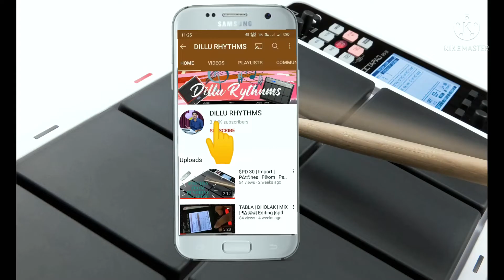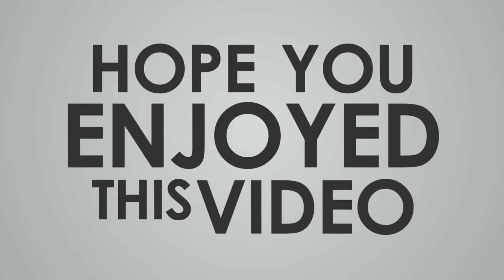Sumadura swaramula / christian/ song /roland spd sx#/use earphones/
Hi All
This program is at luthern church on occasion of womens retreat . To watch click on link
rythnms : myself
keys : brighthie silvanus & Raju
guitar : preetham
sung by betestha church narayanaguda.
for douts and patches join the telegram
Dillu rythnms
About musical instruments